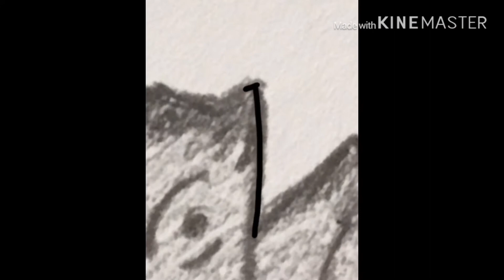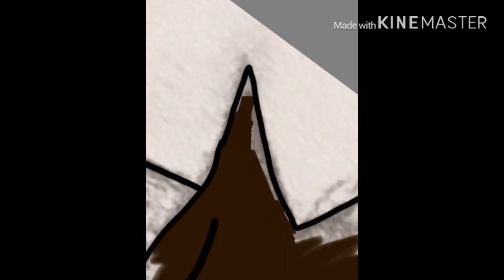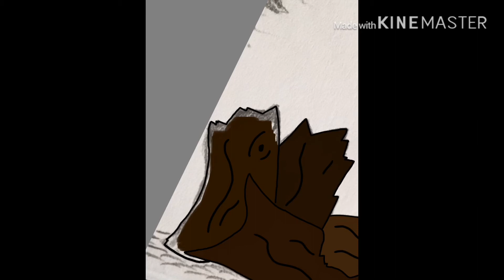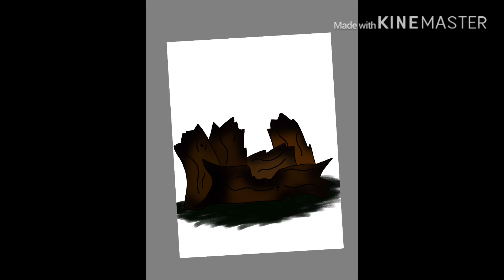Remnants from the Past | Sketchbook Comic Speed Art | ItzKenny Speed Art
Hey Guys! ItzKenny!
This video took quite a while to make because I messed up the drawing layers more than once. I'm still learning my digital drawing software and that's why the piece looks really muddy and dark. You can see me try and fix it in the video but oh well.
This is actually a frame from the sketchbook comic and should be in the next part if I'm not mistaken. I'd love to hear your theories below!
See ya!